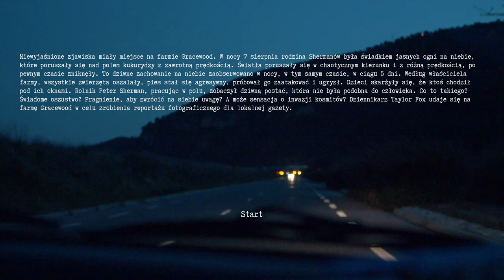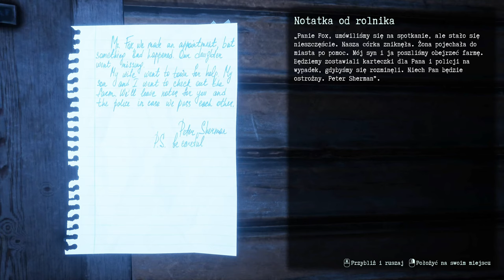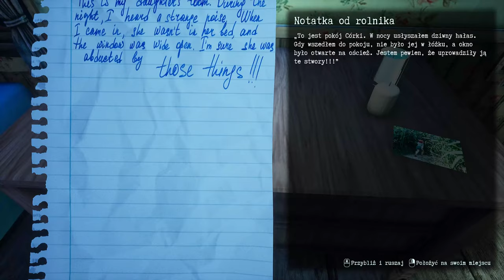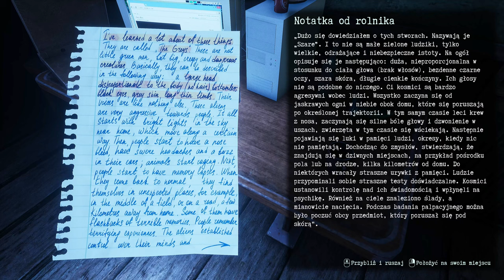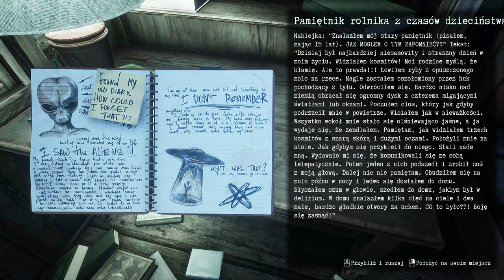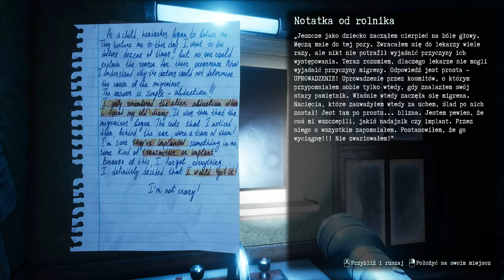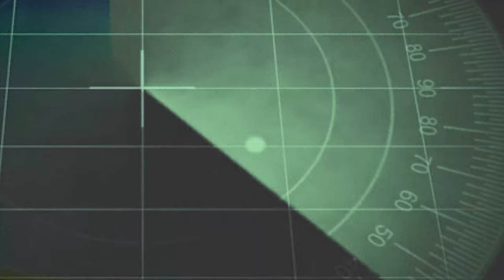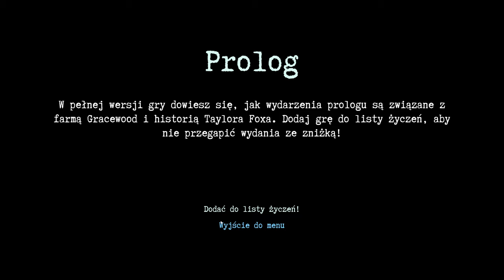The Are Here: Alien Abduction Horror - DEMO